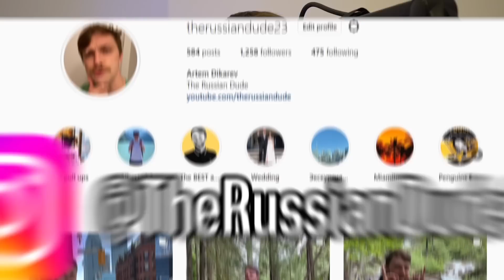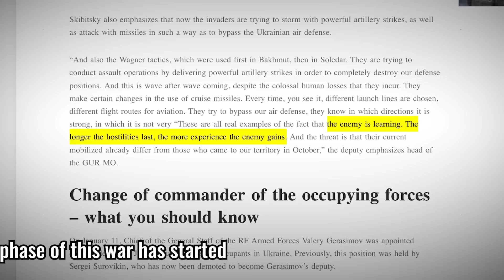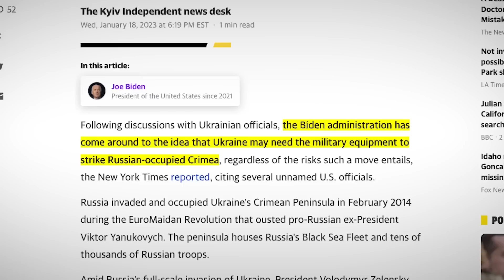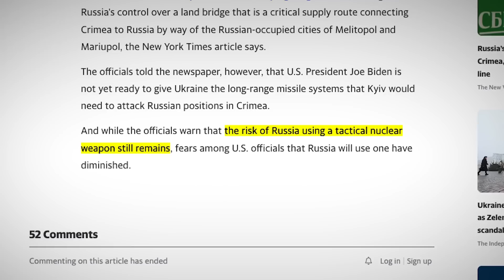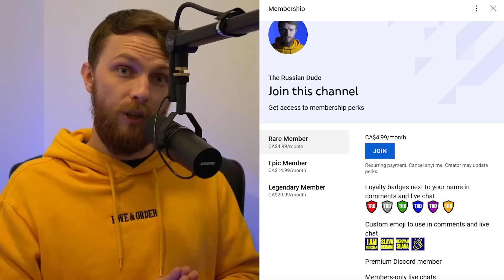What Putin FEARED THE MOST Came True: USA WILL HELP Ukraine to RETAKE Crimea. CRUCIAL PHASE Begins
Russians continue to use 100+ year old tactics. But despite that, they still learn from their mistakes. That is why, it looks like, Russia is about to finalize assembling forces and might launch the massive ultimate offensive in the South. Putin can't afford losing this one. The most crucial phase begins. What Putin feared the most came true. USA will help Ukraine to retake Crimea.

0:00 In today's episode
0:34 Kremlin is surrounded by air defense systems. Still no panic?
3:43 More countries provide weapons to Ukraine. Will it be enough?
5:56 Evidence of Russians using 100+ year old military tactics
8:06 Russians, looks like, open the new frontline in Zaporozhye
9:05 The crucial and possibly final phase of this war has started
12:28 The US agreed to help Ukraine to retake Crimea